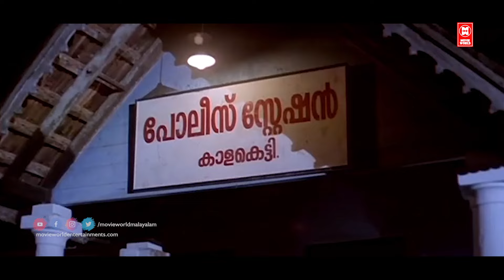ഇതൊക്കെ കല്ല്യാണത്തിന് ശേഷം മതി സണ്ണിച്ചായാ|Varnapakittu Romantic Scene| Mohanlal & Meena Scene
|| ANTI-PIRACY WARNING ||

*COPYRIGHT PROTECTED*